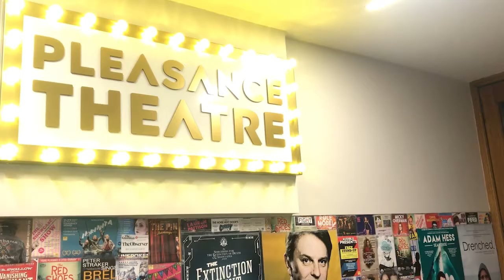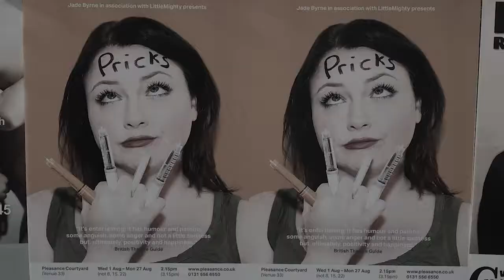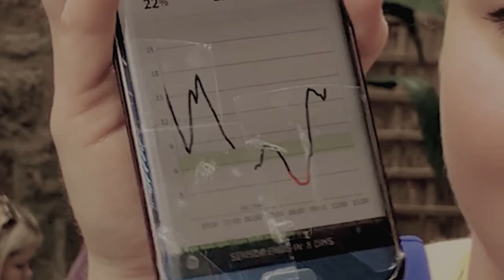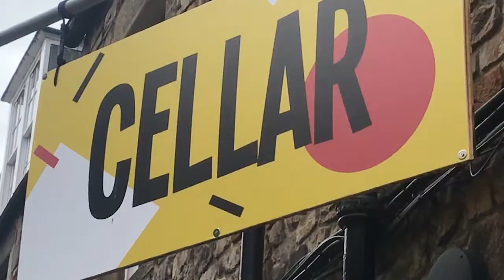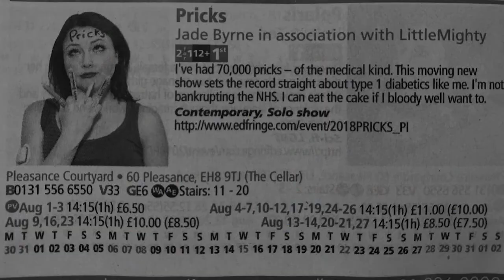FEATURE: Pricks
Jade Byrne is the writer and actor in this show that gives a very personal account about misconceptions over Type 1 diabetes. Pricks is on in the Cellar venue of the Pleasance Courtyard at 2.15pm each day until 27 August